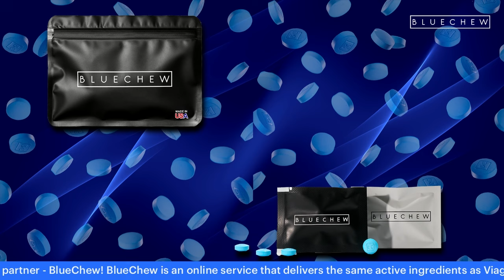THIS is who your HEISMAN TROPHY FAVORITE SHOULD BE - ONE MONTH INTO THE SEASON!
On today's show @AaronTorres explains who should be the Heisman Trophy favorite should be - one month into the season!